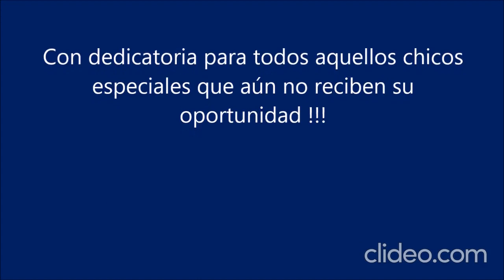Un equipo de fútbol especial "LOS GUERREROS"⚽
Video de Rafa Garzón